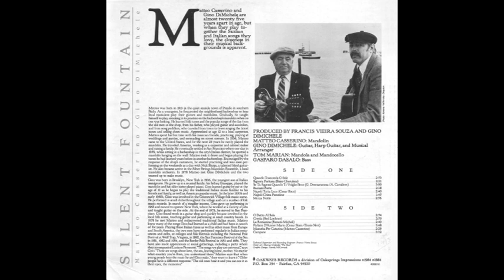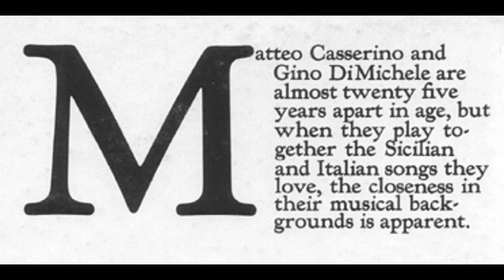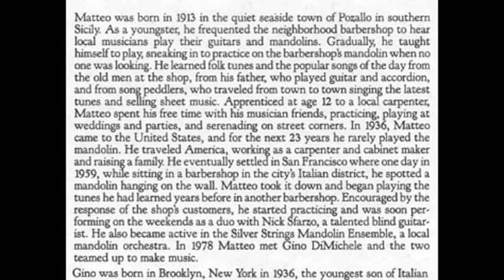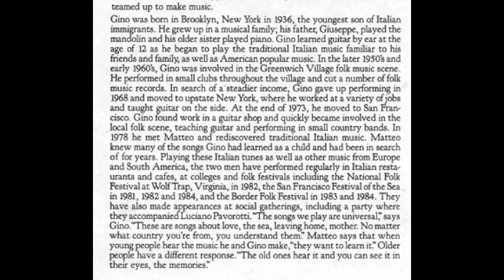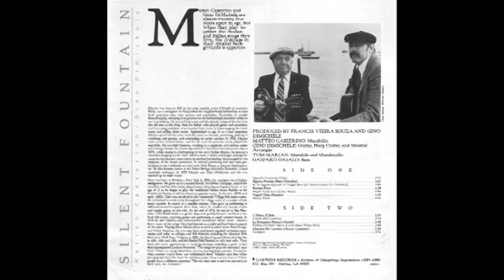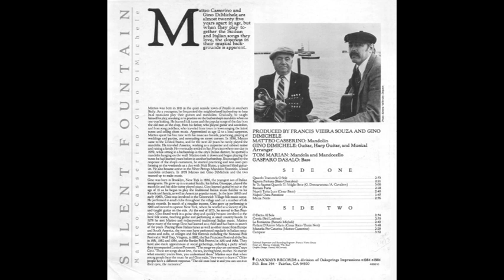Silent Fountain - Matteo Casserino - Great Italian Mandolin / Ballo Liscio Album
Silent Fountain
Matteo Casserino: Mandoline
Gino DiMichele: Guitar, Harp Guitar and Musical Arranger
Tom Marian: Mandola, Mandocello
Gasparo Dasalo: Bass

0:00 Quando Tramond o Sole
2:59 Signora Fortuna
5:25 Se Tu Sapessi Quando Ti Volglio Bene
8:30 Baciami Forte
11:13 Napoli Tutta Luce
13:51 Napoli China Femmine
15:41 Mezza Notte
18:40 O Detto al Sole
21:41 Creola
24:45 La Romanina
27:30 Parliami D'Amore Marilu
31:22 Mazurka Per Catarina (Matteo Casserino)
33:56 Campane